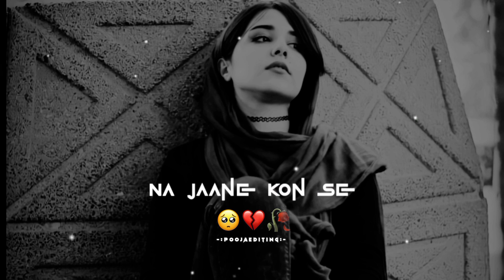WhatsApp Status||🤫Tadap Yeh Ishq Ki Dil Se😌Sad+Love🕊️🥀Hindi Song lyrics Status💗Trending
Tags👇👇👇👇👇
Love song status female new female version
Pooja Editing, old song mashup whatsapp status video, old song mashup whatsapp status full screen,atif aslam old song mashup
whatsapp status, female version song mashup remix whatsapp status, old song mashup for whatsapp status, new old song mashup whatsapp status, old vs new song
hindi, love status song, love status sad, love status2019, love status telugu, love status hindi, love statusmale version, love status new

 the copyright Act 1976,  allowance  is made for "fair use" for purposes such as criticism comment news reporting, teaching, scholarship, and research, fair use is a use permitted  by copyright status  that might other wise be infringing   Non- profit  educational Or personal use tips the balance in faver  of fair use,

        Thanks  you of you guys
for watching this video friends you keep
supporting me
like this will bringing videos for you